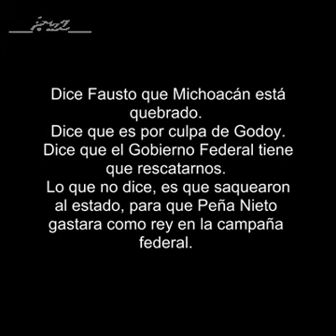Fausto Vallejo se gastó el dinero en la campaña de Peña y ahora no tiene para la nómina.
Este es el PRI por el que votaron en Michoacán.